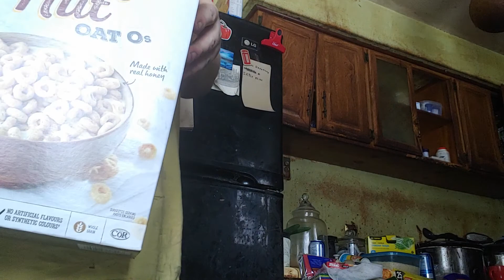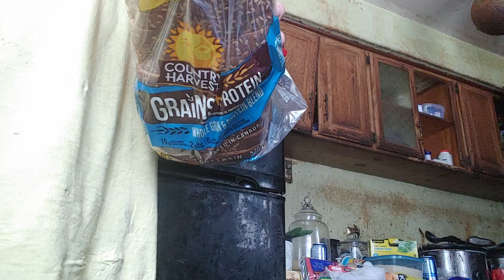Grocery haul no frills